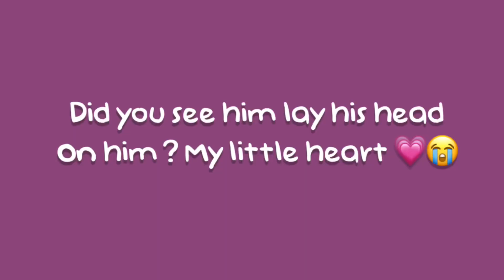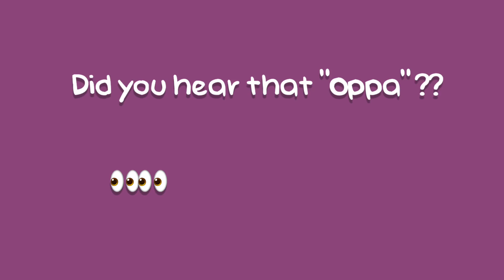Haechan and Taeil are stil the softest ship EVER: Hyuckil / Taehyuck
I will be putting out a Monsta x and another day6 video soon.. LOVE Youuuu 💗